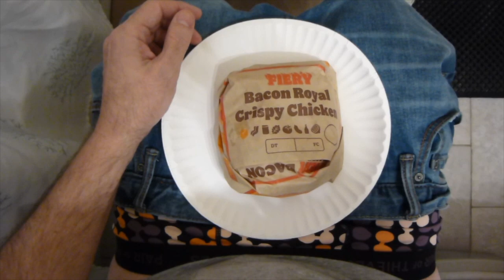FIERY Whopper! What's in my WHOPPER??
TB2Reviews Burger King Fiery Bacon Whopper